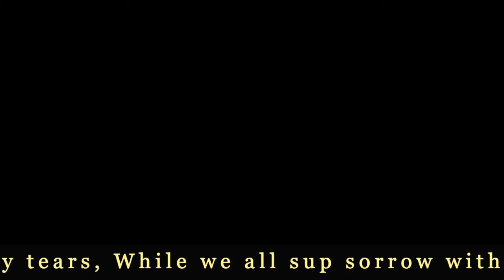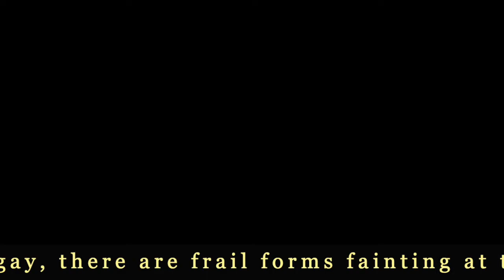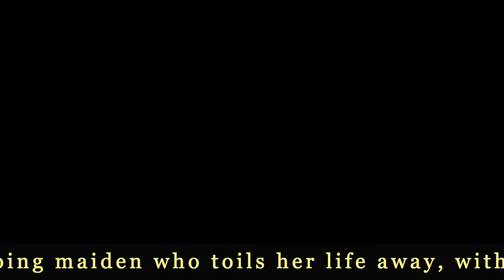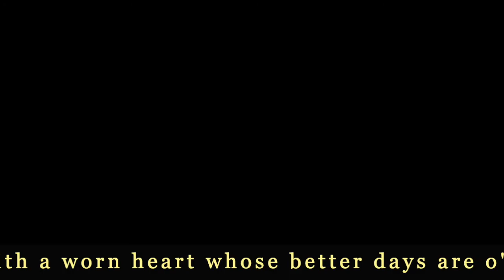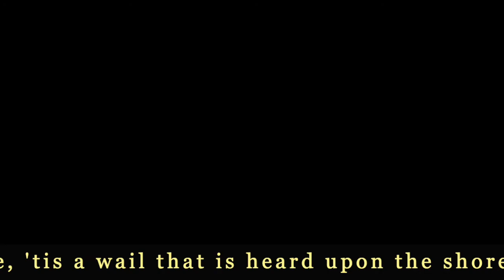Hard Times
Folk Song Written by Stephen Foster in 1854.  Performed by Kathy Neufeld (Vocals & Piano) and Chris Davison (Vocals & Violin).  Recorded by Chris Davison.  Ferguson's Cove, Nova Scotia.  April 2020.